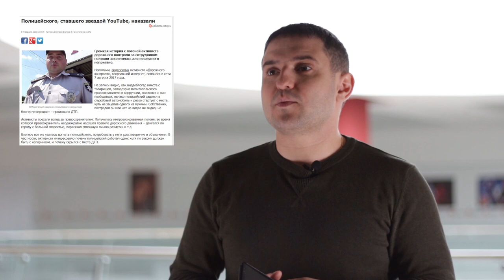Все что нужно знать о героях прошлых видео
Краткий отчет о судьбах героев последних видео на канале zpsanek.
Ссылки на сюжеты и статьи упомянутых в видео.

Погоня за полицией Мелитополя
Растаможивание автомобилей: крупный импортер попал под «пресс» за два суперкара
Полицейского, ставшего звездой YouTube, наказали!